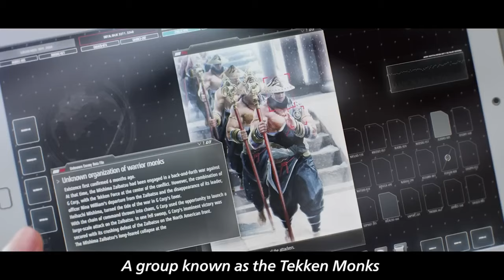Why Is Heihachi Back? The Shocking Tekken 8 Reveal Explained! 🤯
Hey, Joystick fans! Welcome back to another episode of Joystick News. We've got some exciting news from the world of Tekken 8. The King of the Iron Fist, Heihachi Mishima, is back! Yes, you heard that right. Heihachi is making his grand return to Tekken 8 as a DLC character this fall. Let’s dive into all the juicy details!

The big reveal came during EVO 2024, and fans went wild. Heihachi has been a staple of the Tekken series, and his absence was definitely felt in Tekken 7, especially since his storyline seemingly ended there. But as we all know, in the world of Tekken, nothing is ever truly over.

We had the chance to chat with Tekken producers Katsuhiro Harada and Kohei Ikeda about bringing Heihachi back. Harada explained that while Tekken 7 focused on the final showdown between Heihachi and his son Kazuya, the response from fans showed a strong desire for Heihachi’s return. They missed the old man, and honestly, so did we!

Ikeda shared some interesting tidbits about the preparations for Heihachi’s return. They had hinted at it with elements like the 30th-anniversary logo, which subtly incorporated Devil’s wings that form Heihachi’s silhouette when viewed from a distance. Pretty clever, right?

As for Heihachi’s gameplay, Ikeda teased that it’s still too early to go into details, but they’re focusing on recreating his powerful fighting style that fans know and love. Plus, there are hints about a new story involving monks, which might influence some of his moves. It’s all very intriguing!

Heihachi joins the Tekken 8 roster as the third DLC character, following Eddy Gordo and Lidia Sobieska. But that’s not all. Tekken 8 is also getting its first-ever historical DLC, “The Dark Awakens,” which continues the epic clash between the Kazama and Mishima families. This new chapter will be available as a free update for all players.

So, what do you think about Heihachi’s return? Are you excited to see him back in action?

Thanks for tuning in, Joystick fans! Stay awesome and keep on fighting.